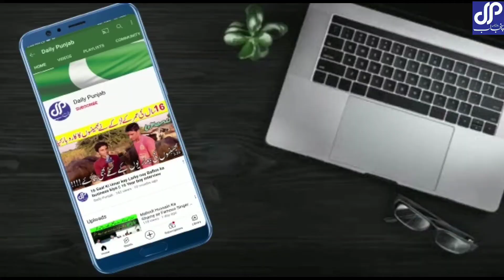Daily Punjab Channel |Birthday Celebration |Channel Discussion| All Teams Friends and Family Members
!! A.o.A Everyone !!

I hope ap sb Khairyat see ho gye.

                   !! Hallo Guys !!

➡️Daily Punjab Channel Birthday Celebration

➡️Daily Punjab Channel Birthday Interview

➡️Channel Discussion

                DAILY PUNJAB

 Likes Share and Comments

                Shahroz Nazar

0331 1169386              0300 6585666